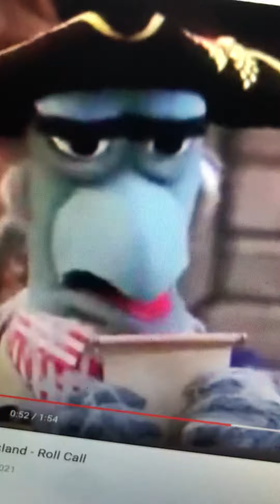Muppets roll call voiceover (better version)